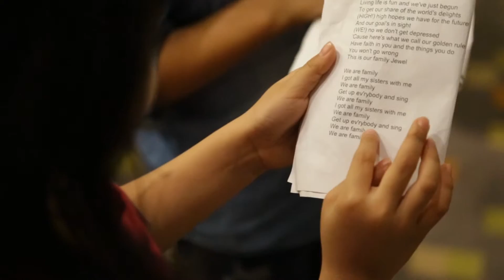S P Setia Foundation Charity Dinner Pre Performance Video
Filming and editing by: Just Awesome Communication